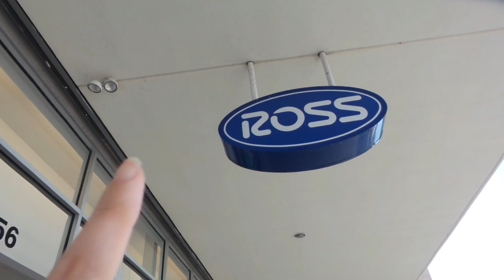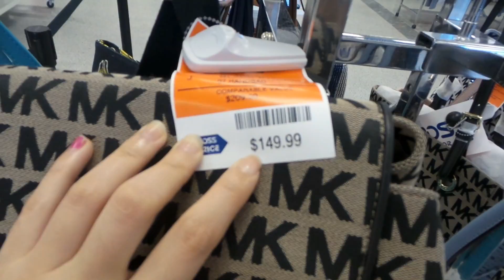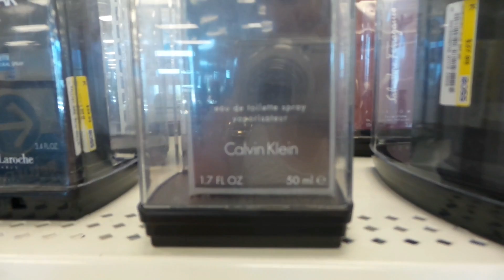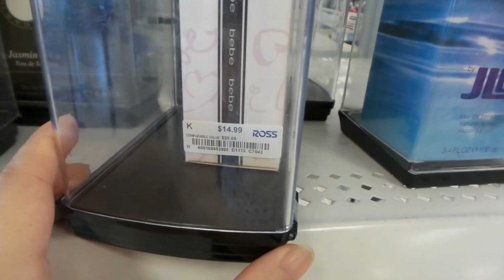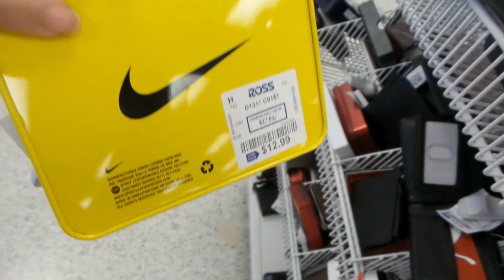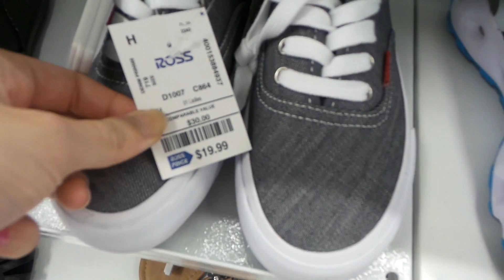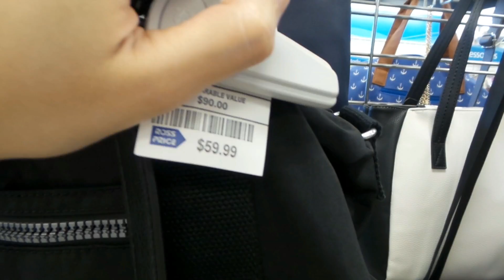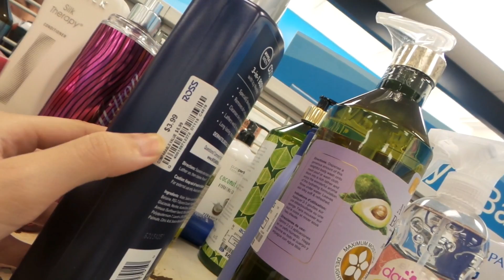ROSS: COMPRE MUITO e PAGUE POUCO nos ESTADOS UNIDOS ! BOLSAS, CARTEIRAS, SAPATOS, PERFUMES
Hoje neste vídeo mostro pra vocês a loja ROSS, uma das preferidas dos brasileiros!! pois nesta loja você encontra muita coisa barata!!!
E de marca!!

sapatos, relógios, carteiras, cremes, shampoo, comida, etc
tem de tudo